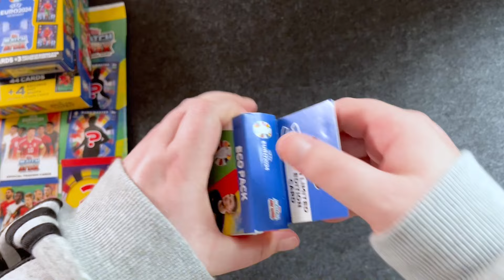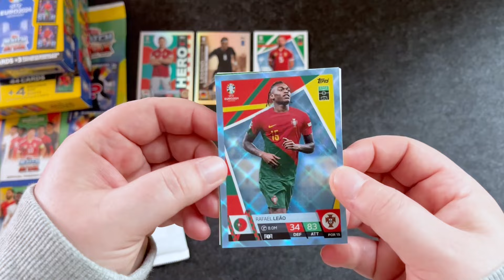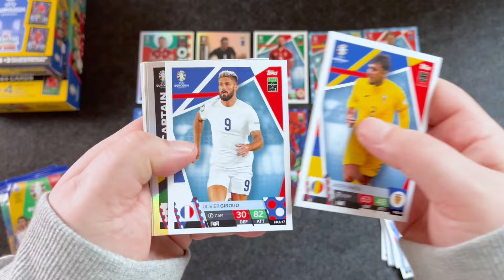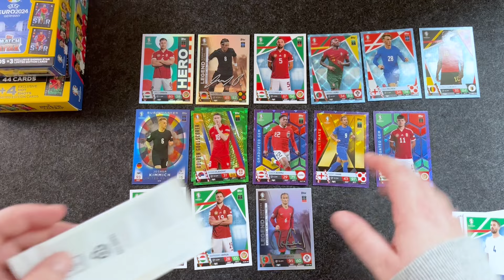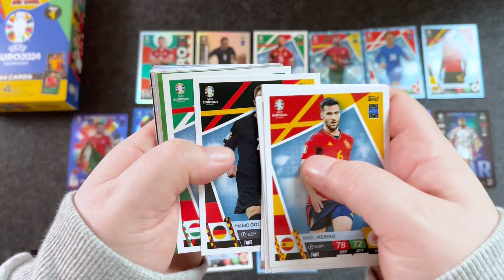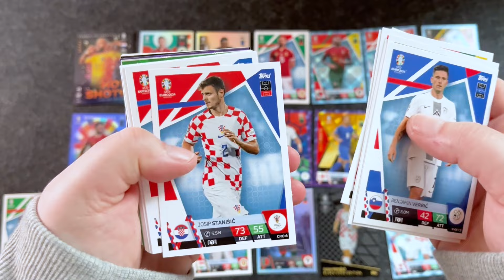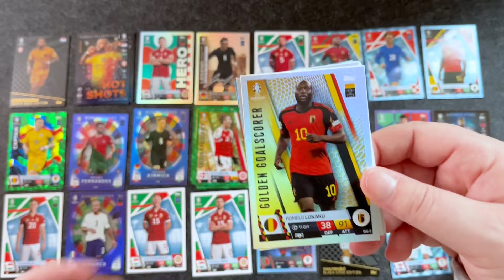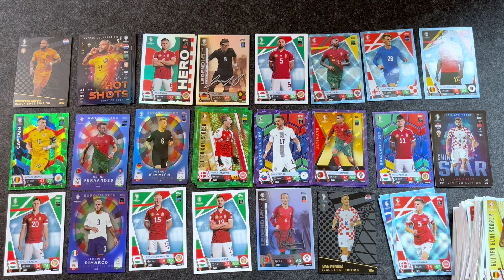Kiégtem a Black Edge vadászaton - Minden termékből bontsunk egyet⎥Topps Euro 2024